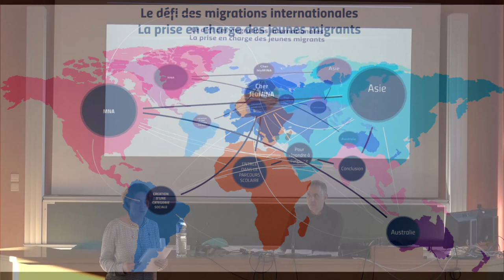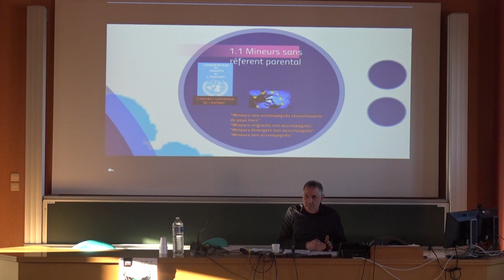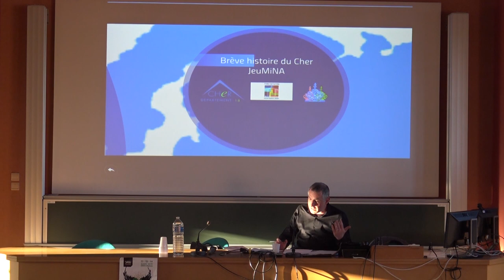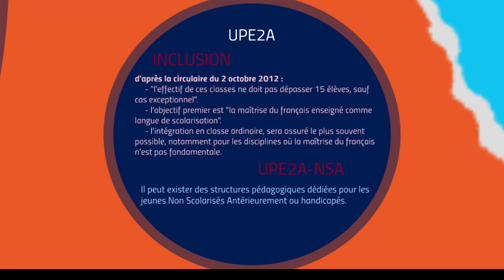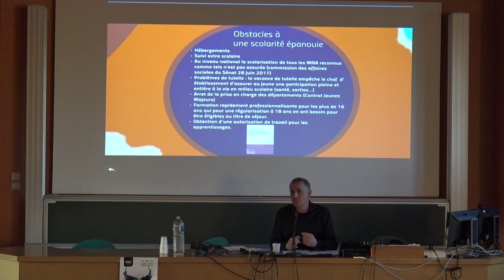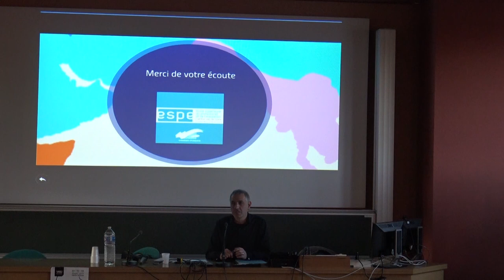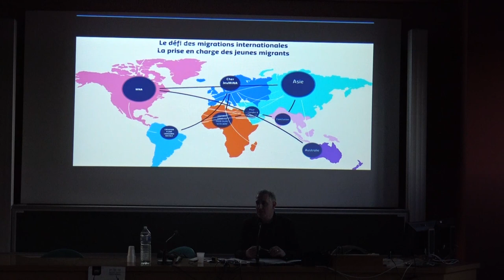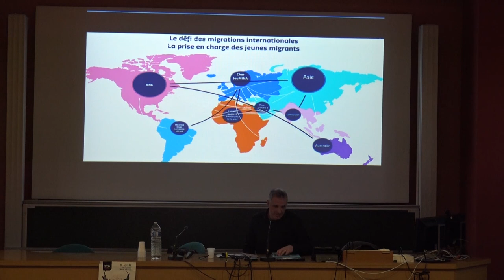La scolarisation des jeunes mineurs isolés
Mercredi 27 février 2019, dans le cadre de soirée conférence-débat, l'ESPE CVL, a accueilli, Renaud Mettre, Conseiller départemental, Président de l'association Tivoli Initiative, Co-président de l'association Medina, afin de faire un état des lieux concernant la scolarisation des jeunes mineurs isolés.